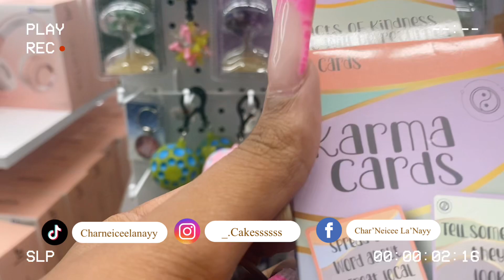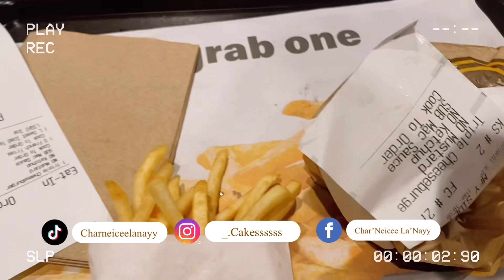Store Vlogg🤍 (❕Store Run , Girl Talk , Food Mukbang❕🤍)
Hello My Name Char’Neicee Aka Cakes 😇 This is Cakes World , which is just based on my life , my likes and passions , I’m very outgoing & unique, different . I’m very humble, spiritually but spicy and curse a lot mybad, but we lit 🔥 My channel isn’t based on a Basic category Hoping to show everyone more of myself & GET THIS CHANNEL LIT. Please like , share & subscribes to my MOTHERFUCKING CHANNEL